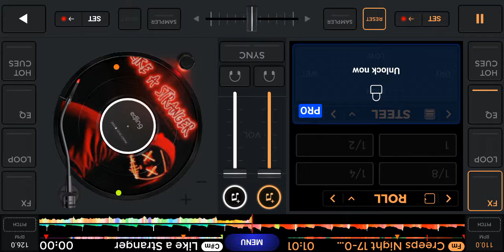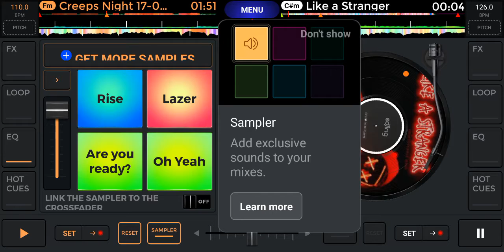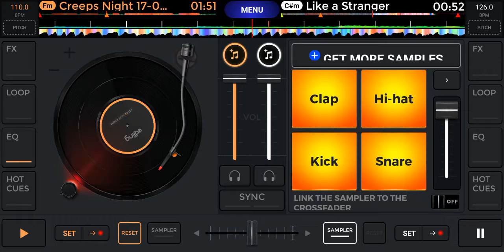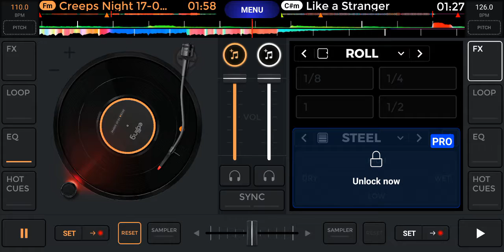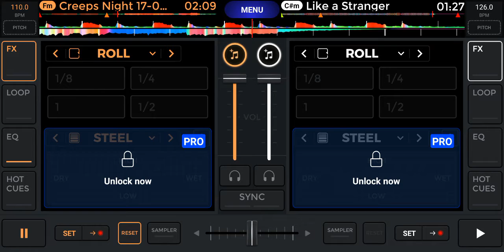creeps night / I like stranger